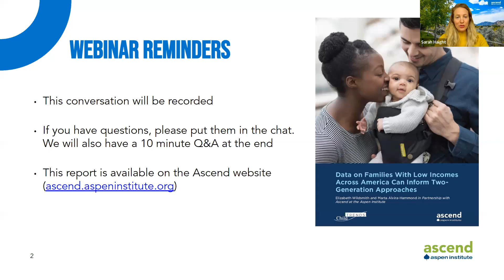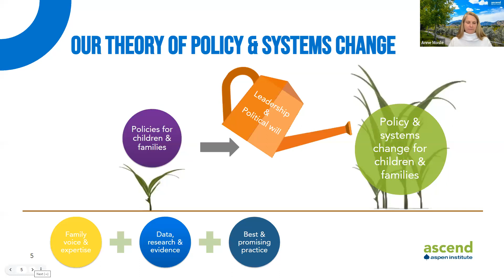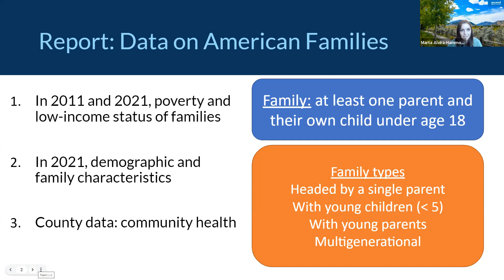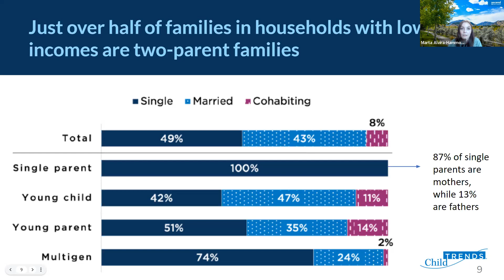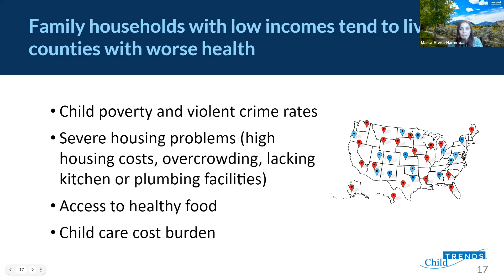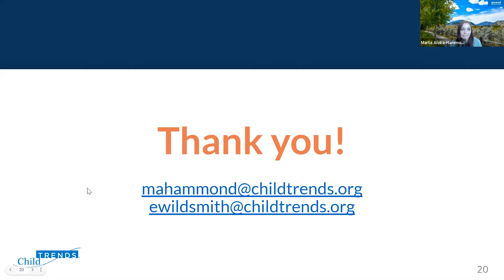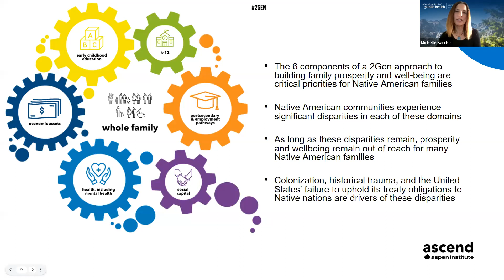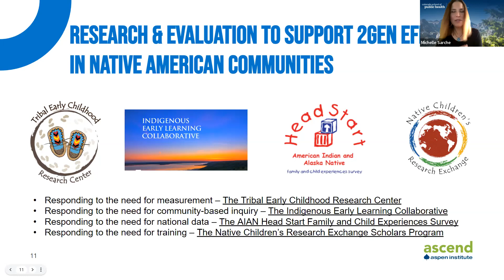Research Briefing: 2Gen Data Snapshot of Families with Low Incomes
This national briefing presented a new, groundbreaking two-generation analysis of families with low incomes across the US. This comparative analysis of 2011 and 2021 Census data, looking at children and the adults in their lives together, paints a richer portrait of the state of families in 21st century America and how that data has changed over the last decade. Researcher Marta Alvira-Hammond from Child Trends illuminated 10 major findings alongside Anne Mosle, Marjorie Sims, and Sarah Haight of Ascend as well as Michelle Sarche of the University of Colorado Denver.